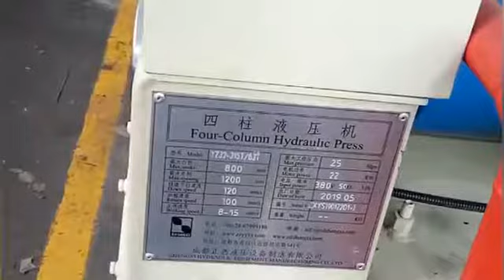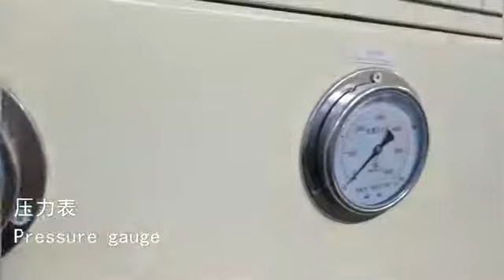SMC BMC Manhole Cover smc manhole cover press machine, manhole cover processing machine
Manufacturers: ZHENGXI HYDRAULIC EQUIPMENT MANUFACTURE CO .,LTD
WeChat: smcbmc
Brand:Zhengxi (China)
SMC BMC Manhole Cover Hydraulic Press  Machine smc manhole cover press machine
Mainstream products: hydraulic press (pot, Stainless Steel Kitchen Sink), Guillotine, production line